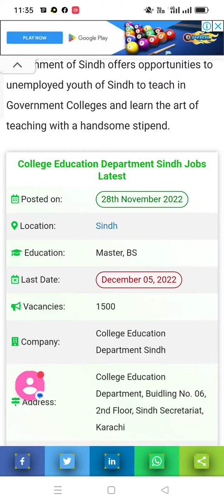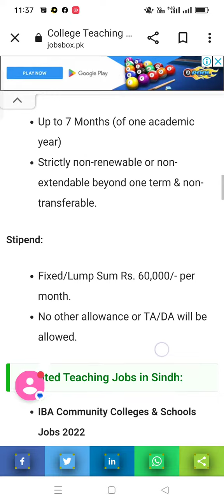College Education Department Sindh Jobs 2022||November 28, 2022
👉:How to Apply Online:
👉:College Teaching Interns are being hired to teach XI/XII Classes in Government Colleges of Sindh Province. College-wise vacancy details are posted at

👉:The Online Applications shall be received at the prescribed link. Candidates may also Print the Online Application Form and submit it within ten days after submission of the Online Application to the Regional Director College Education Department.

Regards 👇
M Sharif